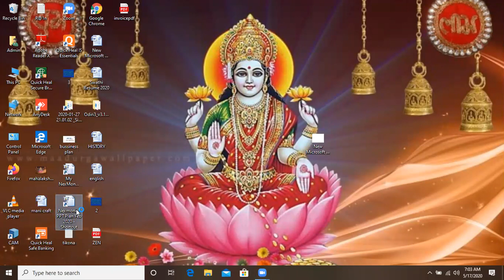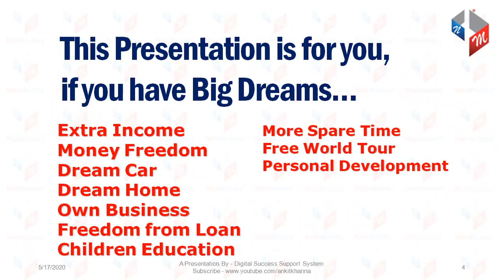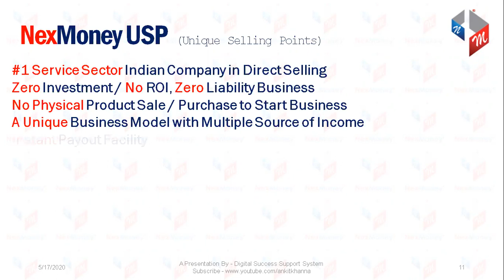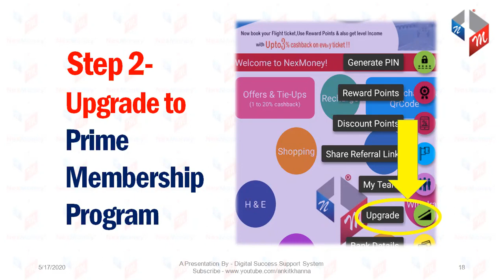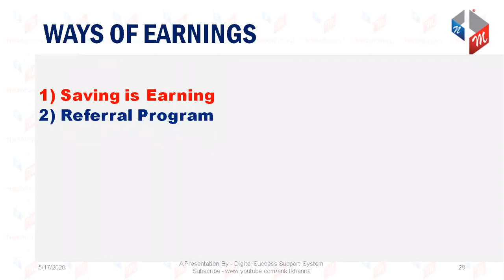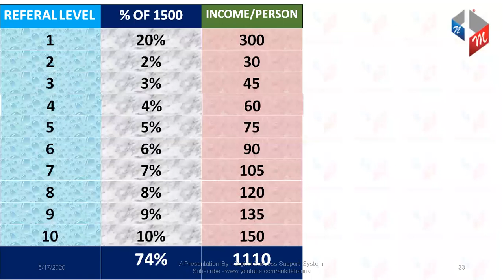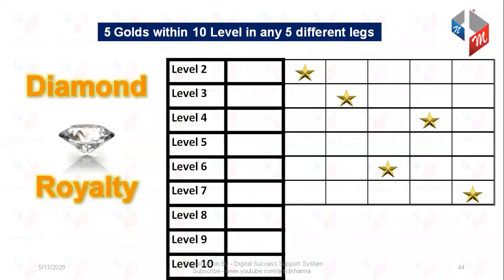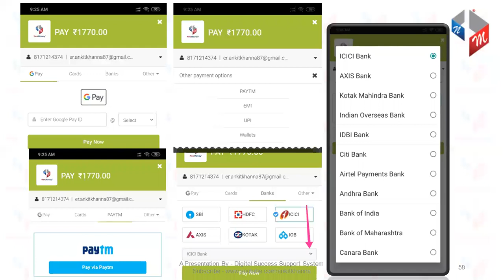NexMoney TELUGU Presentation CONTACT#8099493514/9246152314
By C N Chary on 17/05/2020 SUNDAY